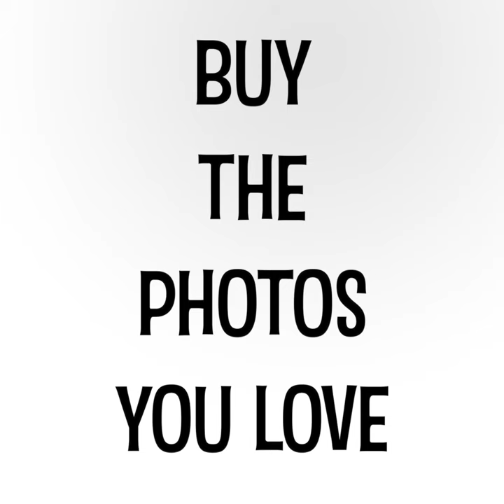Buy the photos you love [Episode 1]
Why do we collect things? People collect for investments. People collect for the sheer pleasure of it. Some people collect to expand their social life by exchanging ideas and experiences with like-minded people.

Photo Credit: Peter Bock-Schroeder (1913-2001)